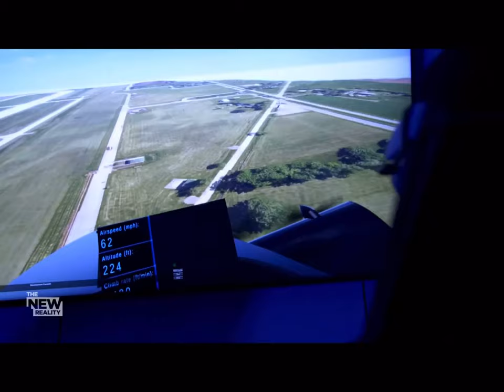The Blackfly by Marcus Leng interview Oct. 22, 2021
Flying cars are no longer fiction.
For as long as we've been driving cars, people have been trying to figure out how to make them fly.
That dream is a lot closer to reality than we think.
In a Canadian television exclusive, The New Reality gets behind-the-scenes access to Opener, an innovative aviation company, led by a group of Canadians who are trying to become world leaders in personal aerial vehicle technology.